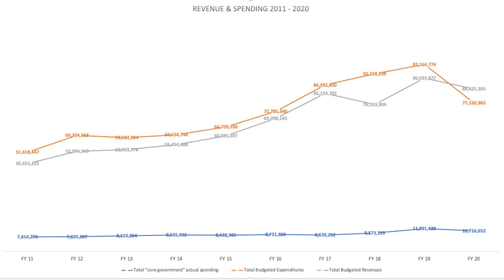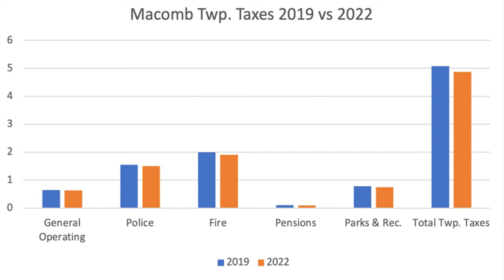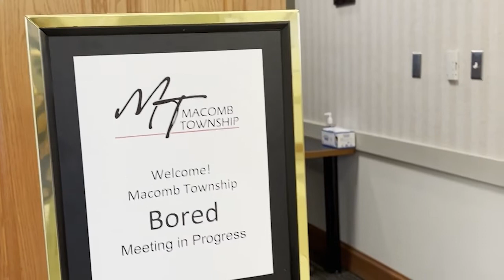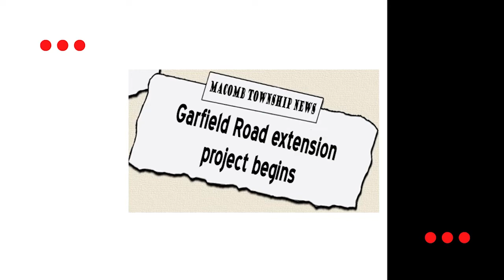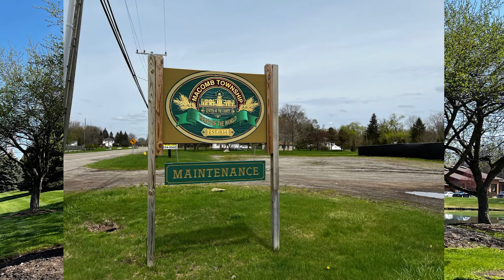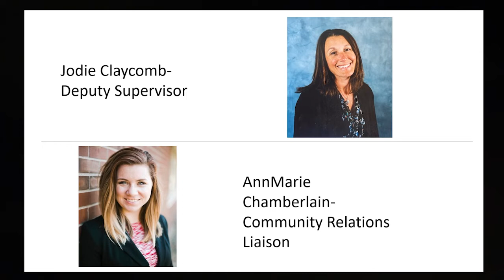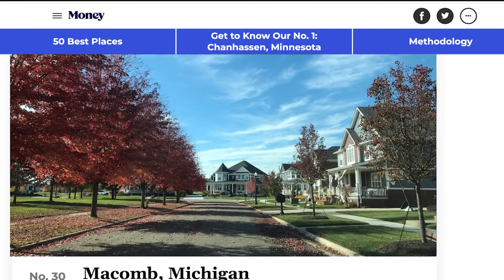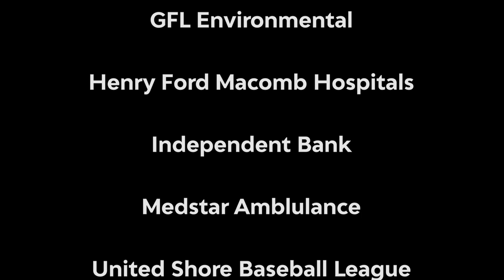2022 State of the Township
2022 address with Supervisor Frank Viviano from Sycamore Hills Golf Club on May 10th.

Program begins 00:00
Supervisors Comments 33:30